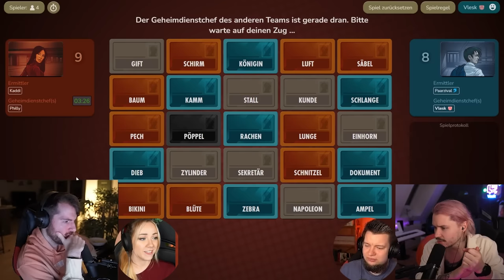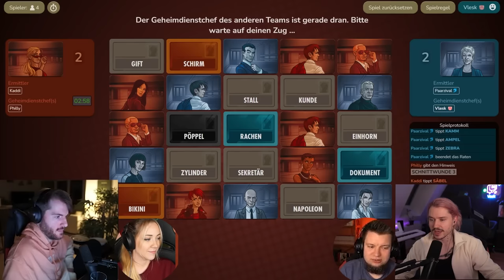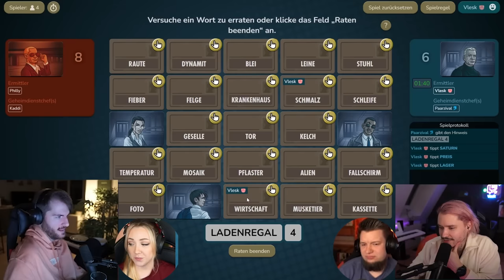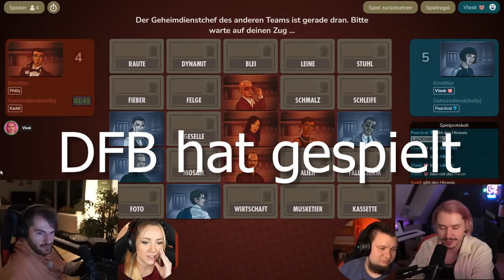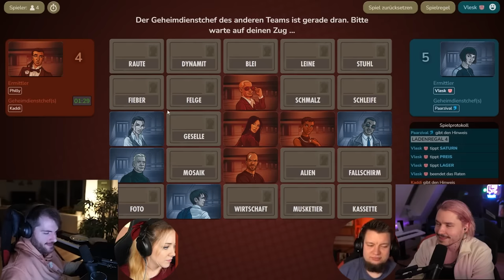Codenames die sich über Geringverdiener lustig machen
Keine Videos, Streams oder Life Updates von Vlesk verpassen? Komm in die Whatsapp-Gruppe (keine Sorge, Nummern bleiben anonym)